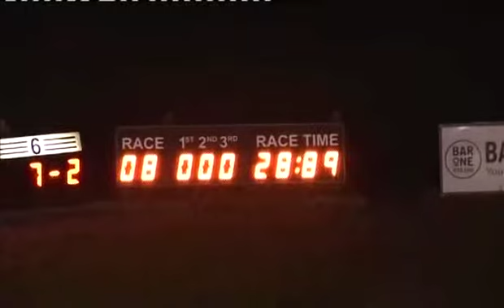Fri 160813 Race 8